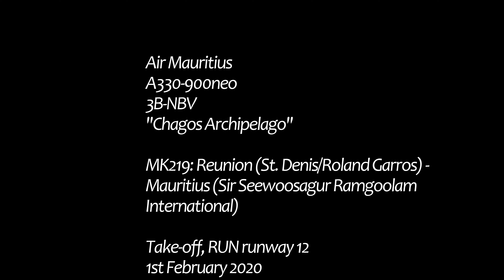Air Mauritius A330-900neo take-off from Reunion Island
Air Mauritius A330-900neo operating flight MK219 from Reunion Island (St. Denis/Roland Garros airport) to Mauritius.

Steep climb out from St. Denis to (briefly!) reach a cruise altitude of 16,000 feet. Airborne for 29 minutes over a distance of 144 miles.